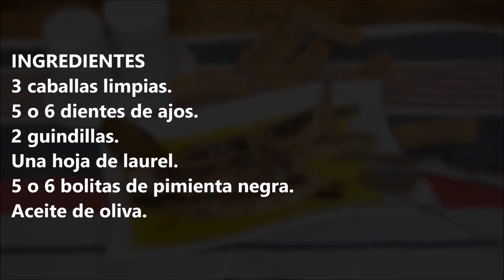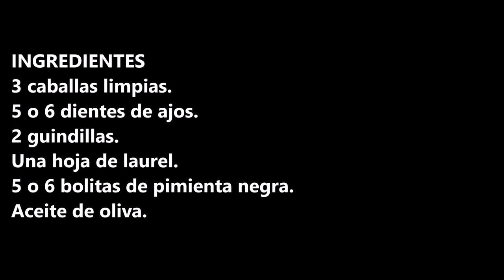CABALLA EN ACEITE / MACKEREL IN OIL / CROCKPOT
Caballa en aceite ideal para ensaladas, bocadillos o para lo que se te antoje.

INGREDIENTES:
3 caballas limpias.
5 o 6 dientes de ajos.
2 guindillas.
Una hoja de laurel.
5 o 6 bolitas de pimienta negra.

INGREDIENTS
3 clean mackerels.
5 or 6 cloves of garlic.
2 chili peppers.
A bay leaf.
5 or 6 black pepper balls.
Olive oil.